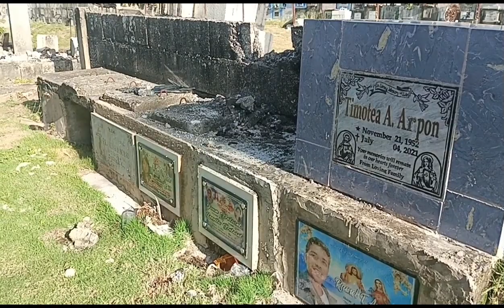Quick Visit lang sa Sementeryo